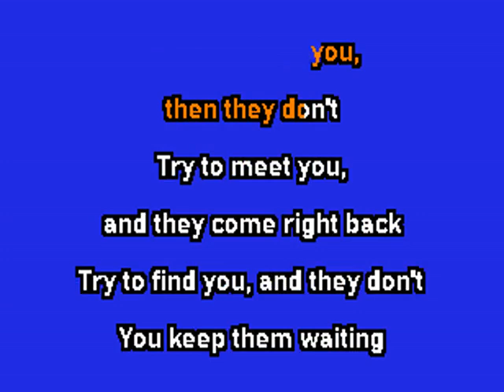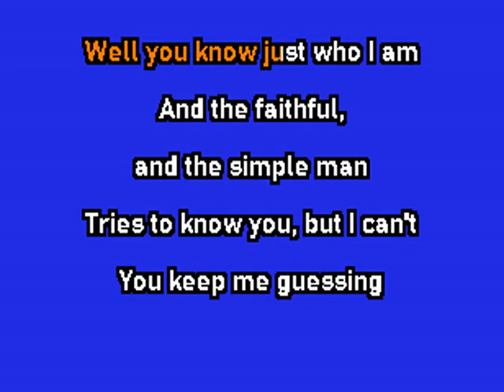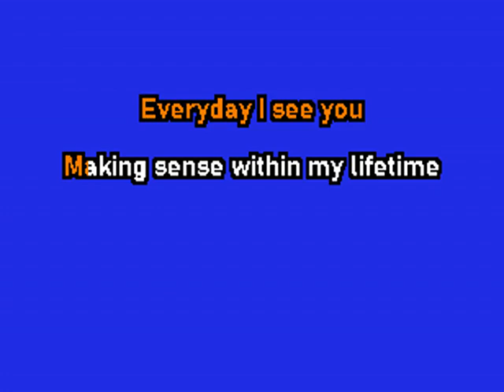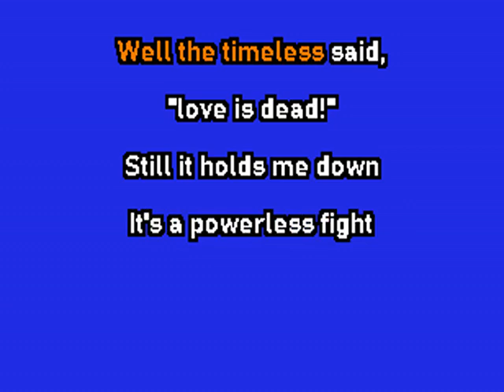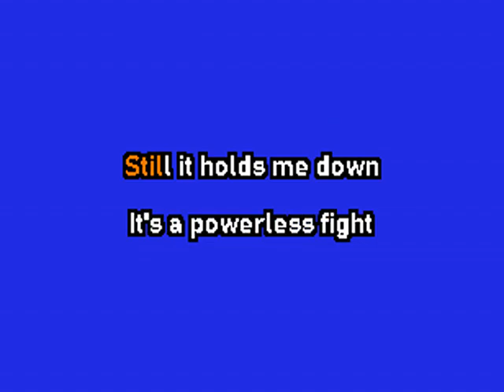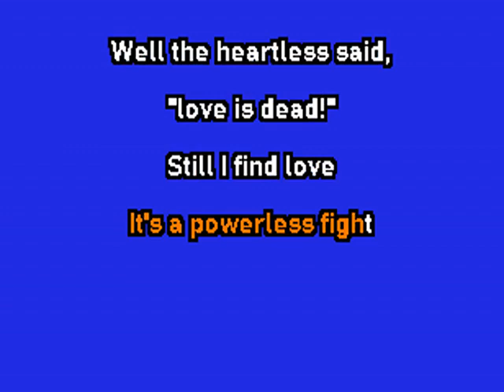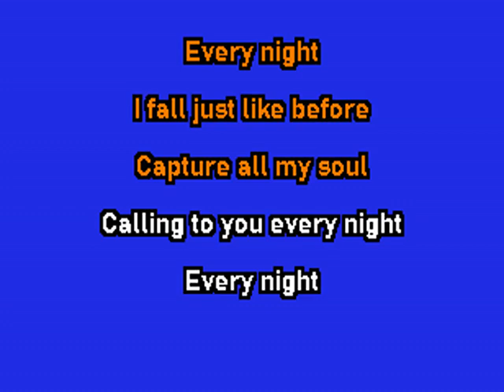To Live And Die In L.A. - Every Night (karaoke)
As heard in the Discotek Media trailer. In classic CD+G format!